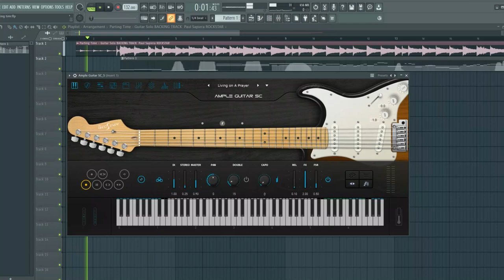Parting Time lead guitar cover - Ample Guitar SC